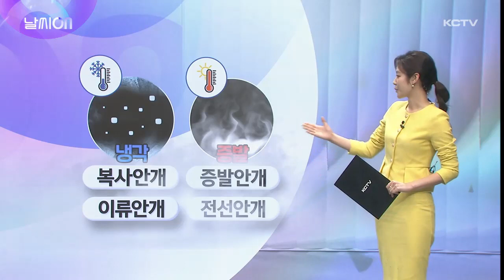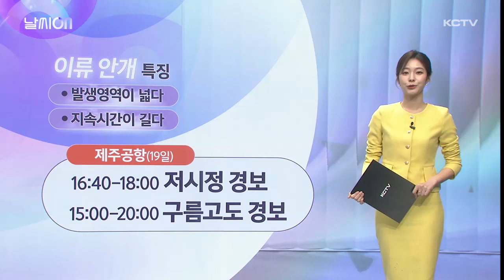날씨ON (제주공항 마비시킨 안개 정체)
지금 보시는 건 지난 19일 오전 8시부터 오후 8시까지 제주 주위로 안개가 가득한 모습을 보여주는 위성 영상입니다.

붉은색으로 표시된 부분이 안개에 해당하는데요.

오전 11시 제주 부근 해상에 안개가 넓게 형성되었고, 오후 4시 반에는 점차 제주 쪽으로 유입되더니 오후 6시에 제주 육상 전체를 뒤덮었습니다.